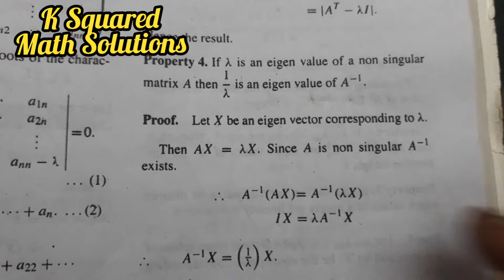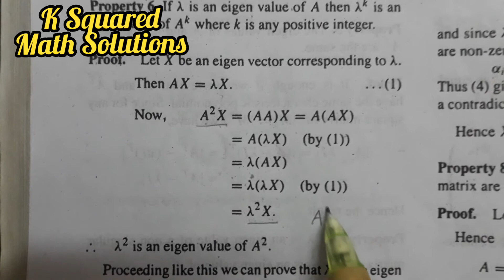PROPERTIES OF EIGEN VALUES - Property 6